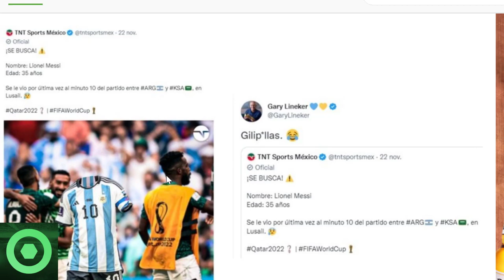💥🥊¡𝗠𝗮𝗱𝗿𝗲 𝗺í𝗮! TREMENDO lN.SULT0 Que Recibió 𝗟𝗘𝗢 𝗠𝗘𝗦𝗦𝗜 𝗘𝗻 𝗘𝗹 𝗠𝗨𝗡𝗗𝗜𝗔𝗟 De Catar 2022 , messi goal🔥🚨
messi patea camisa de mexico
messi kicking mexico shirt
messi goal
Catar 2022